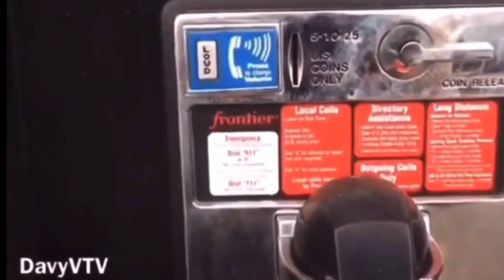DavyVTV FLASHBACK: WHEN IS THE LAST TIME YOU SAW A PAYPHONE?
Davy V. findsa payphone!